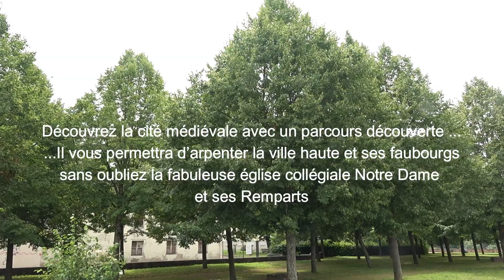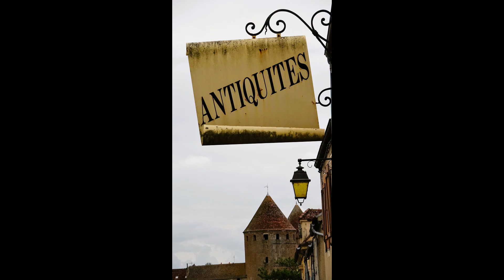Semur-en-Auxois ( Bourgogne ) J11 vac été 2021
Découvrez la cité médiévale avec un parcours découverte ...
il vous permettra d’arpenter la ville haute et ses faubourgs sans oubliez la fabuleuse église collégiale Notre Dame et ses remparts
La belle cité médiévale aux toits roux de Semur-en-Auxois se dresse sur un plateau de granit rose, dans le département de la Côte-d'Or, entre Montbard et Saulieu, au cœur d'une boucle de l'Armançon. Riche de son patrimoine et de son histoire, la ville dispose d'un secteur sauvegardé particulièrement propice à la promenade. Que ce soit en visite libre ou guidée, le centre historique de Semur-en-Auxois vous accueille pour un voyage dans le temps. Franchissez l'une des portes fortifiées qui protégeaient autrefois la cité pour aller flâner le long des pittoresques ruelles et des jolies places ponctuées d'hôtels particuliers et de maisons à pans de bois.

music
Tomas Skyldeber - A Sonic Boom

Intéressé(es) par de Bons Plans ?
Je vous offre la possibilité de suivre en temps réel mes + belles Balades dans les 4 coins de la Belgique et aillleurs sous
forme de Reportages/Vidéos et toutes sont réalisables facilement avec Wikiloc car je laisse uneTrace GPS à chaque fois.
 sous peu et ainsi vous permettre d' avoir
de bons plans et idées precises pour vos prochaines découvertes des Balades que je vous propose !
Tout un programme ! @ tout de suite 😉

Et enfin rejoins-moi également via ma page rando FB !